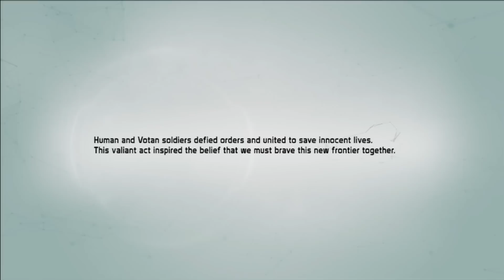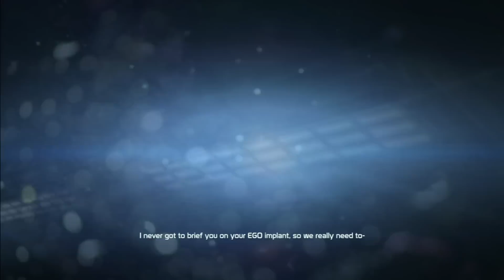DEFIANCE - First 15 - Xbox 360 Gameplay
The first 15 minutes of the new game Defiance from Trion Worlds Inc, on the Xbox 360. Let me know if you guys would like to see more of this game, and don't forget to leave a "like" if you enjoyed it, drop a comment if you want to see more of this game, and subscribe if you'd like to see more from this channel! I'll be bringing you guys multiplayer footage soon! :D